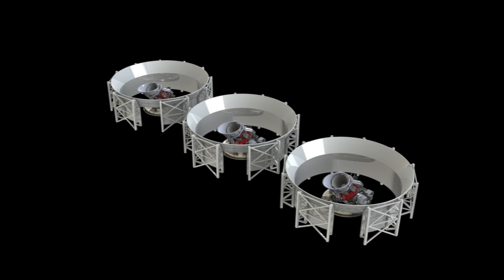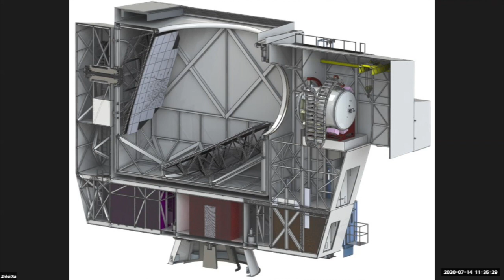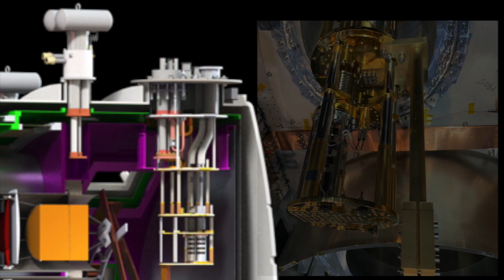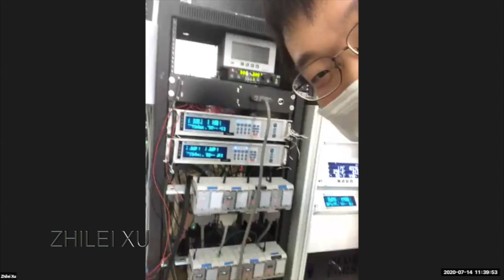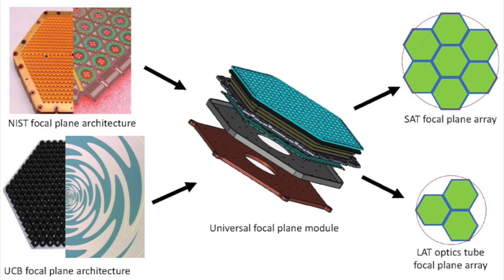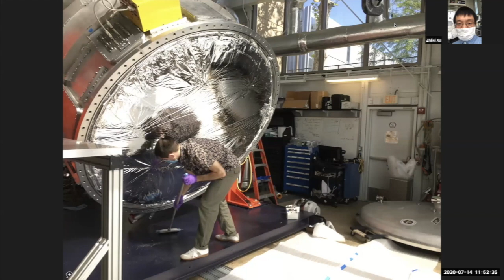The Simons Observatory Large Aperture Telescope Receiver at the University of Pennsylvania Update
Zhilei Xu, Post-doc. Researcher Department of Physics & Astronomy University of Pennsylvania gives an update on work being done on The Simons Observatory Large Aperture Telescope Receiver.  Cryogenic testing is underway as more components are installed. The LATR will house over 70,000 detectors. Dr. Xu discusses COVID work challenges, the thermal bus design, readout, and detectors.